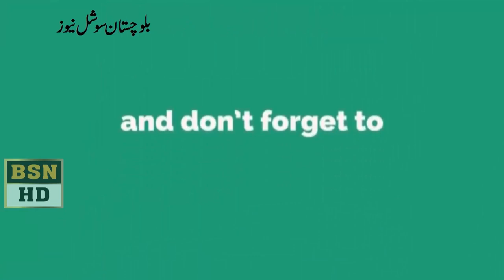Jamal Raisani Son of Siraj Raisani Speech